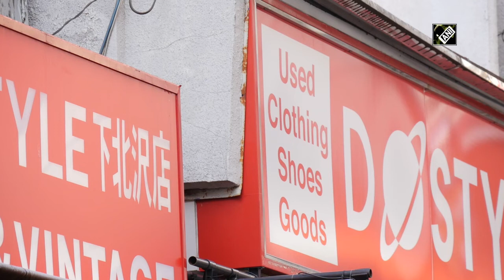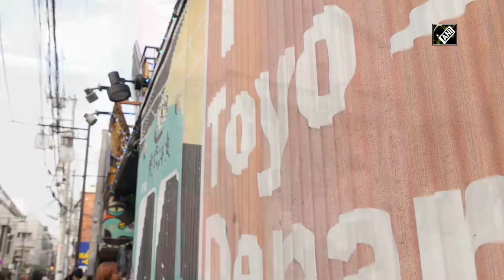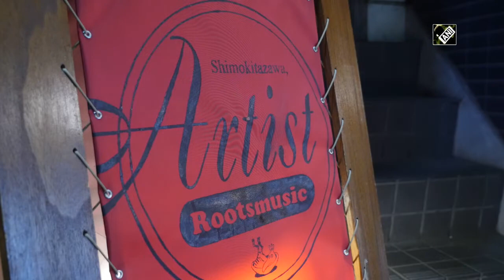Youngsters flocking to Shimokitazawa town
Tokyo (Japan), Mar 19 (ANI): Shimokitazawa is an area known for its shopping hub with many vintage, second-hand clothing and interior goods shops, theatres, live houses, and cafes available for tourists to explore. The town was once a farming village and has now been turned into a residential area, with a thriving young creative community. After surviving air raids in WWII, this neighborhood was turned into a US second-hand market for soldiers during the occupation period.